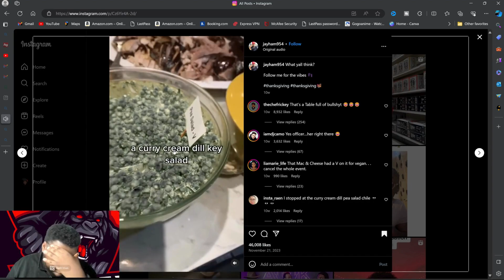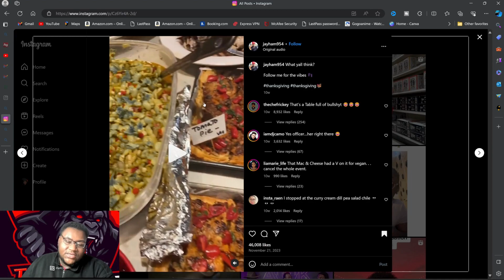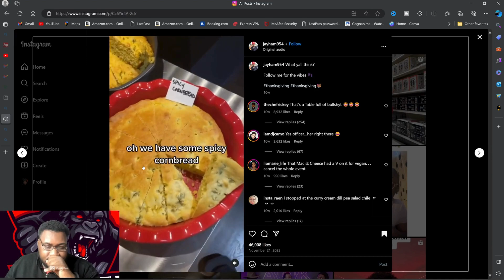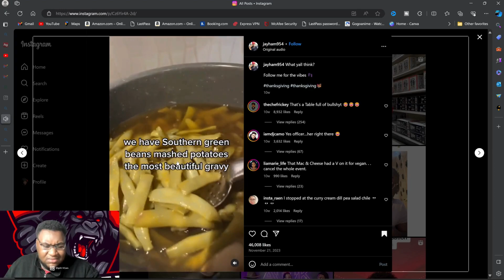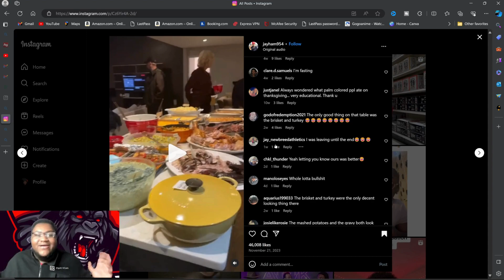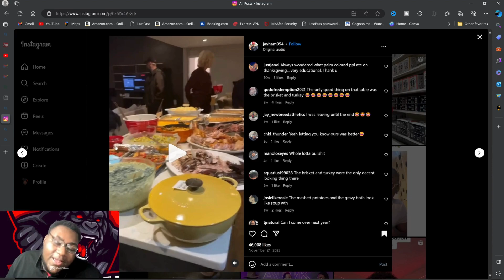WHAT TYPE OF THANKSGIVING DINNER IS THIS 😰😰